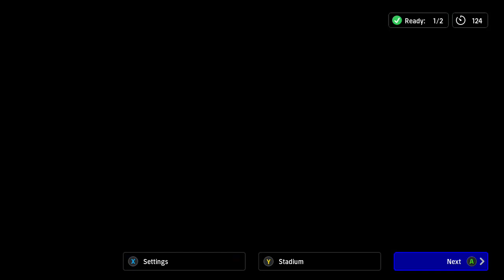eFootball™ 2024 | Gameplay